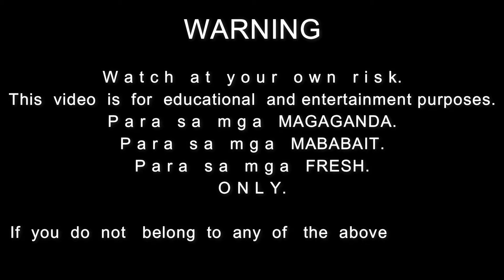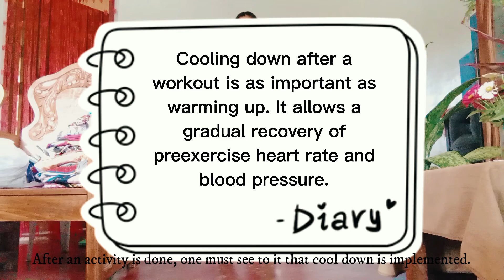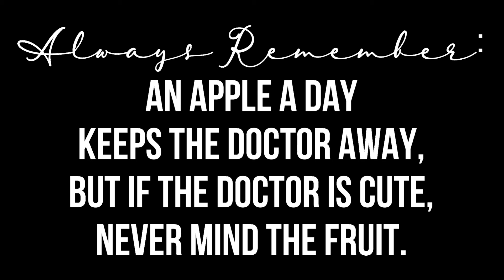PED VLOG 1 | Exercise Prescription and Management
PED001 - A17
Conditioning Exercise - PED VLOG 1